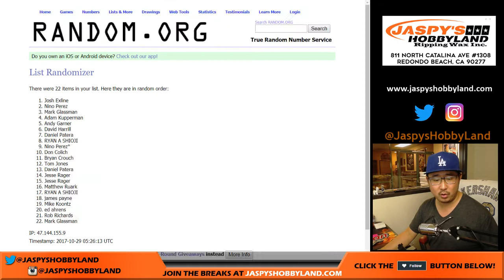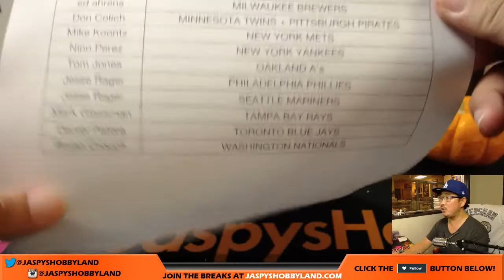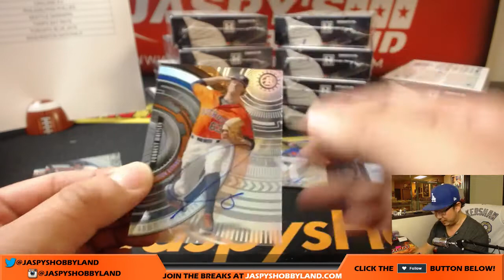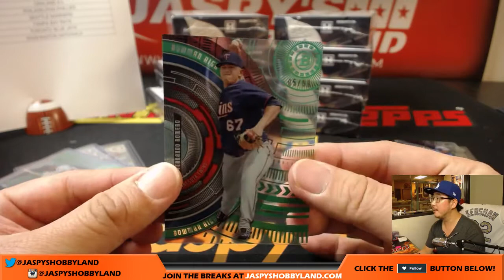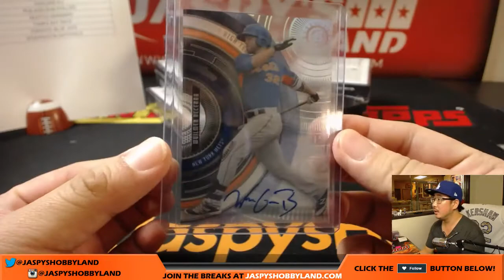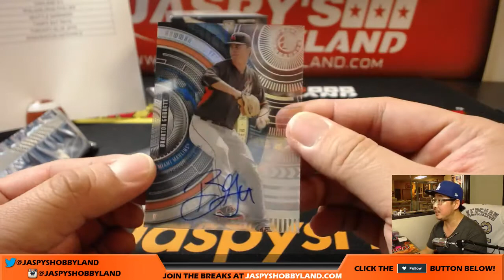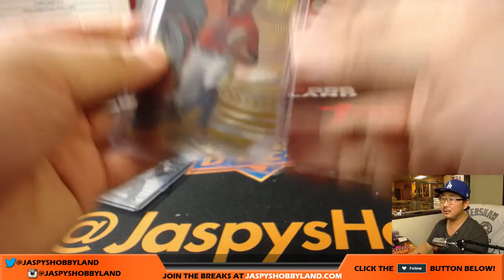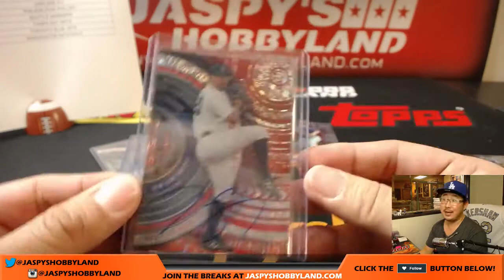Sa, 10/28/17 [12Box RANDOM TEAM] #1 - 2017 Bowman High-Tek MLB Baseball